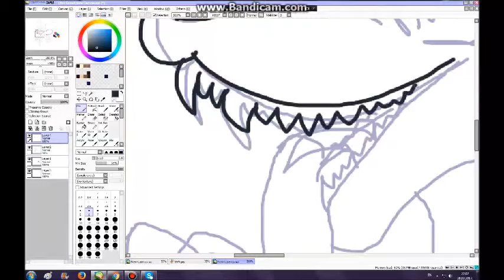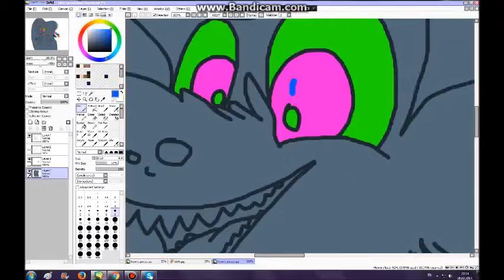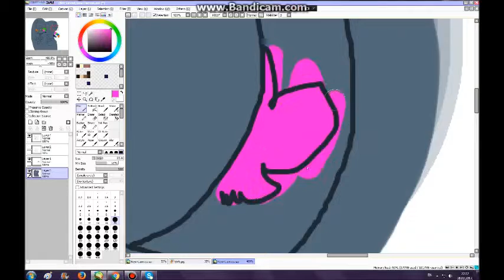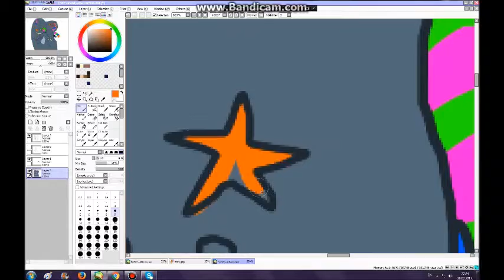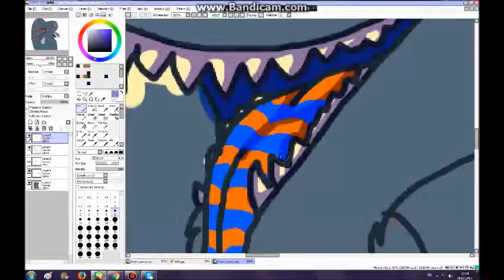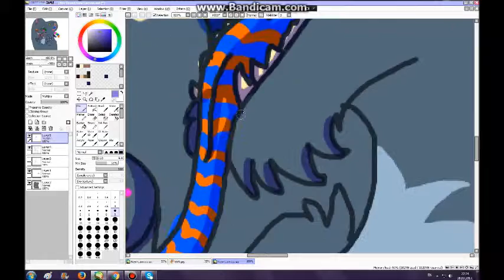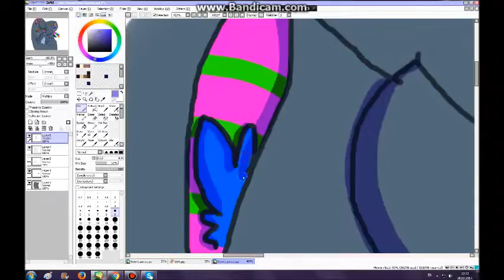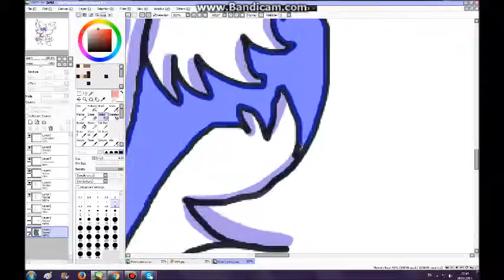Bait: Speed paint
programs used:
recording:bandicam
paint: paint tool sai
editing: movie maker